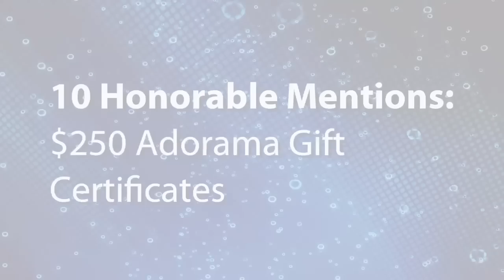Scott Kelby's 3rd Annual Worldwide Photo Walk: Adorama Photography TV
Adorama Photography TV presents Scott Kelby's 3rd Annual Worldwide Photo Walk!

Scott Kelby's Worldwide Photo Walk is the world's largest global social photography event. It takes place on July 24th. Photographers of all walks of life and skill levels gather together, to socialize, learn new tips from each other, and explore their corner of the world through photography.